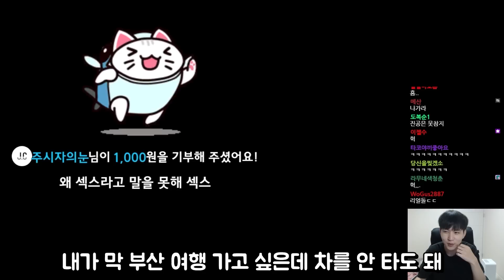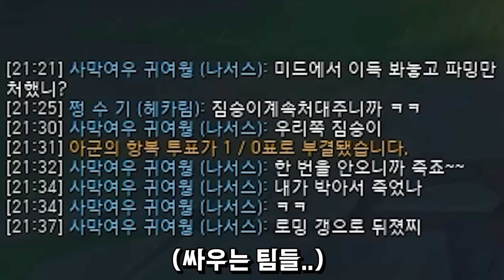새로운 여자친구와 그의 은밀한 성적 취향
[장비]
CPU : i7-7820X
그래픽 카드 : GTX 1080
RAM : 16GB
모니터 : ASUS VG 248
마이크 : RODE NT USB
마우스 패드 : G440 Hard
키보드 : 제닉스 타이탄 SE
마우스 : 로지텍 G304
헤드셋 : GSP 370
스피커 : 프리소너스 E3.5 BT